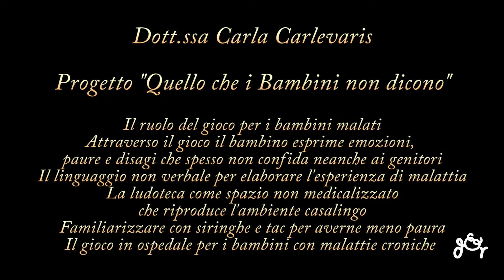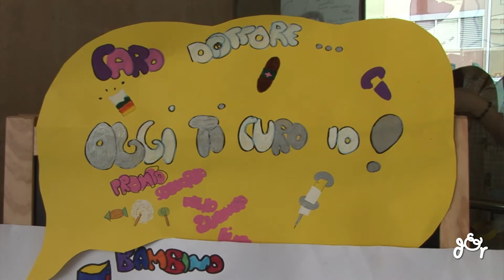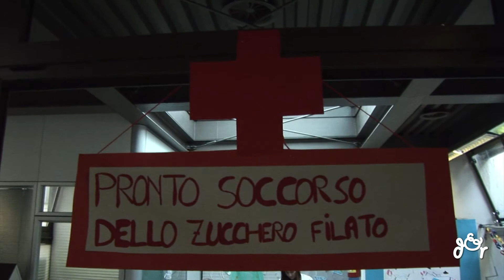Il Ruolo del Gioco per i bambini malati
L'esperienza di malattia, e ancora più di ricovero in on Ospedale, è traumatica per tutti e a maggior ragione per i bambini che vengono strappati alla familiarità della loro casa, entrano a contatto con realtà che fanno paura -  pensiamo ai prelievi di sangue, alla diagnostica con la Tac, alla chirurgia... - e tutto questo porta ad un disagio psicologico che non può che rendere più gravoso il percorso di malattia. Senza contare bambini con malattie croniche che debbano effettuare numerosi ricoveri e passare quindi lunghi periodi lontano da casa. E allora diventa importantissimo che in Ospedale esista un luogo non medicalizzato  dove i bambini si sentano liberi di giocare di ritrovare la dimensione ludica e spensierata per qualche ora al giorno, riuscendo così a sciogliere le tensioni e le paure che le terapie comportano. Abbiamo parlato di tutto questo con la Dott.ssa Carla Carlevaris, Psicologa Responsabile della Ludoteca dell'Ospedale Pediatrico Bambino Gesù di Roma che ci ha spiegato come attraverso il gioco il bambino esprima il disagio le paure e le difficoltà che spesso non ha il coraggio di confidare neanche ai genitori, di come possa "delegare" al personaggio che interpreta il ruolo che lo aiuterà a combattere le malattie (è di questi giorni la foto sui social di un bimbo inglese che si traveste da tartaruga Ninja ogni volta che deve fare la chemioterepia per vincere la paura) e di come sia possibile, attraverso il linguaggio corporeo intercettare quelle che sono le fragilità di ogni bambino per aiutare lui e la sua famiglia. Nella ludoteca si svolgono giochi speciali poi, si impara a giocare con siringhe senza aghi, tubi da flebo... per familiarizzare che oggetti che una volta in reparto faranno meno paura, e ogni tanto i ruoli si invertono, i bambini si travestono da dottori e i dottori si fanno curare, così che i piccoli pazienti si possano sentire per una volta protagonisti e non soggetti passivi delle cure. E nel caso di bambini con patologie croniche o che prevedano lunghi tempi di ospedalizzazione la ludoteca diventa uno spazio essenziale per recuperare la "dimensione infanzia" che è diritto di ogni bambino ma che purtroppo a volte la malattia nega, ed allora è giusto poterla recuperare con l'aiuto degli psicologi che hanno modo di interagire in modo informale con i bambini ed di intercettare così quel malessere non espresso che se non gestito può essere una malattia nella malattia.